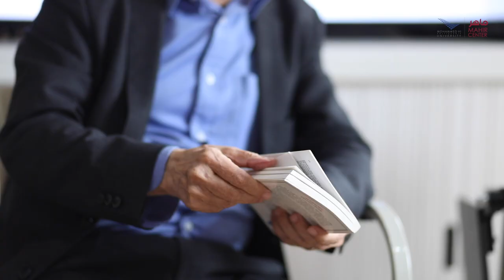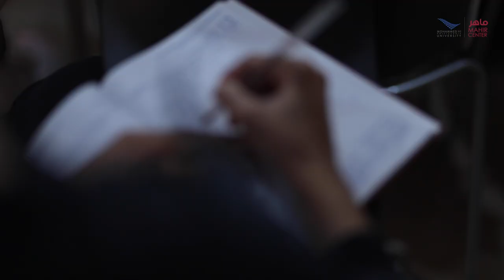MAHIR Center - Introduction à la philosophie avec Noureddine Sail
Introduction à la philosophie avec Noureddine Sail